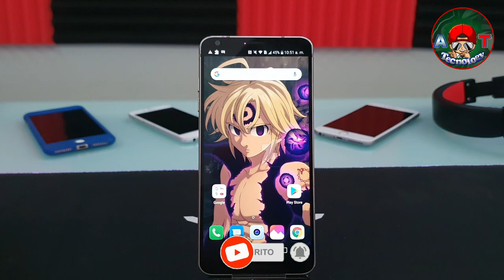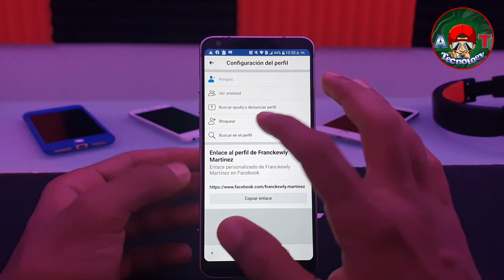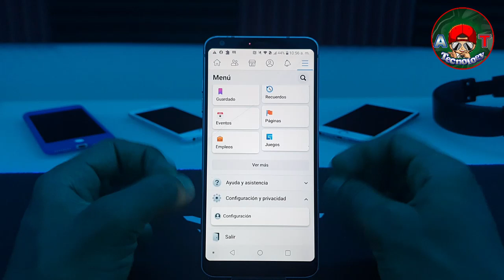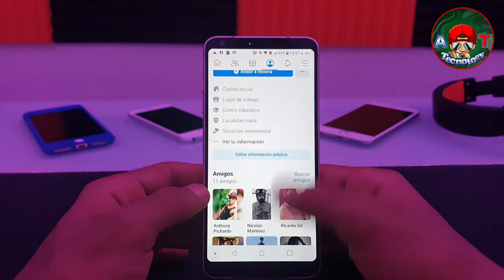✅ Como Bloquear Y Desbloquear A una Persona de Mi (Facebook & Messenger) Método 2023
✅ COMO BLOQUEAR Y DESBLOQUEAR A UNA PERSONA DE MI FACEBOOK O MESSENGER FACIL Y RÁPIDO (2023)